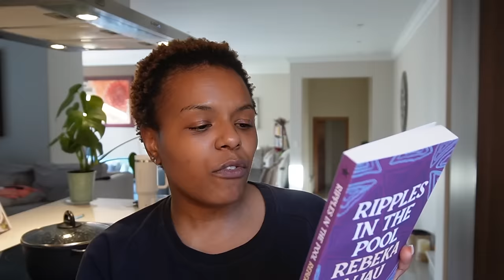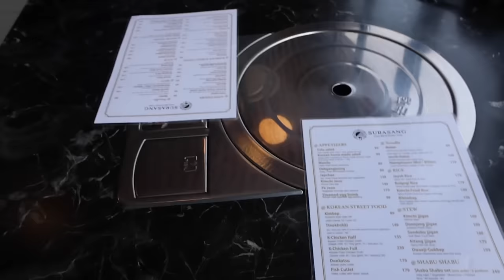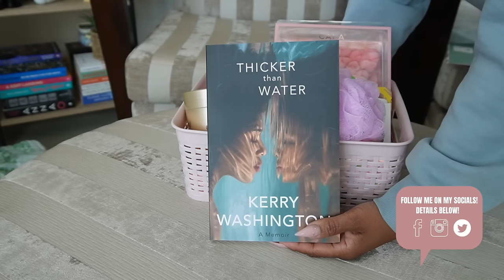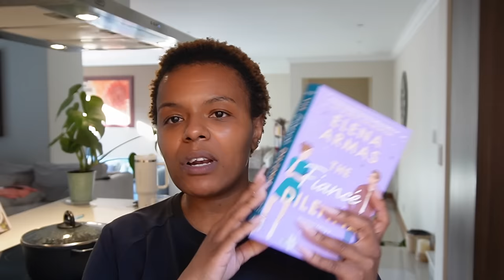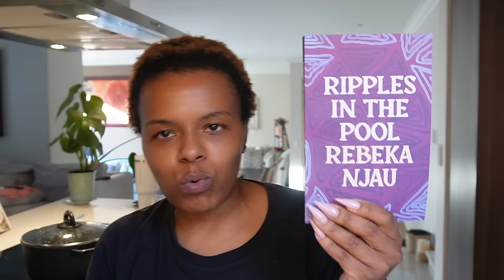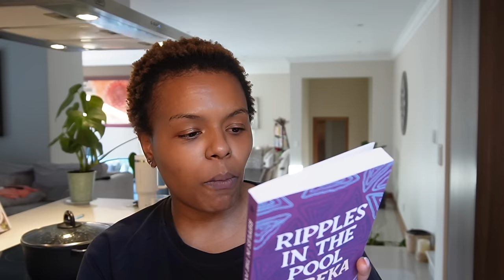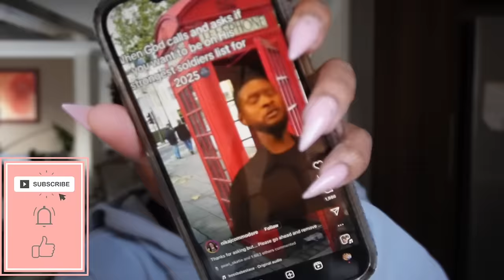LifeInMy30's! ☺️✨ VLOG: shopping with Naledi, gift buying, Surasang, new books, women's month.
Hey friends! ☺️
Hang out with me this week, as I run some errands with my sister, lunching a Surasang, shopping,, gift buying, birthday celebrations, new books, sharing your women's month messages!

xoxo
JK

xoxo
JK